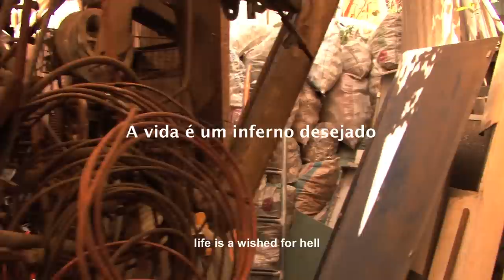A CABRA - teaser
A Cabra - filme de Gui Castor, com Sandro Costa e João Moraes